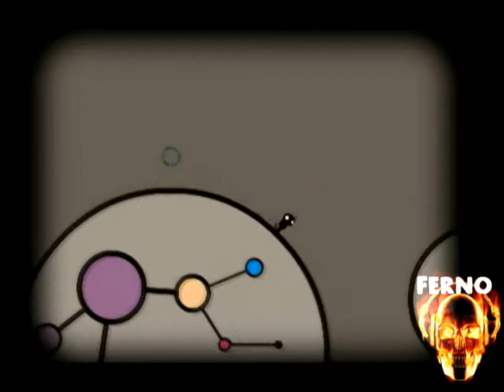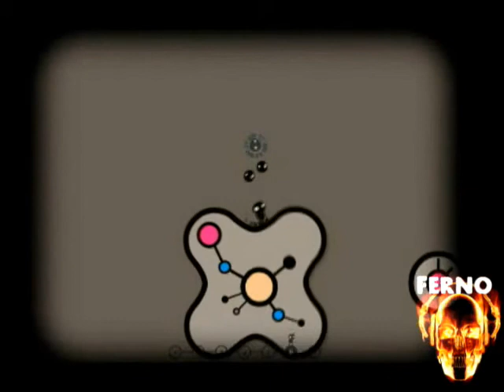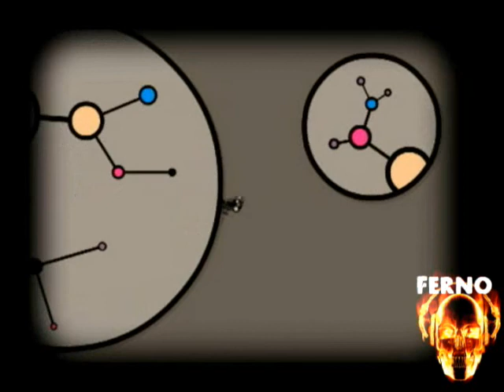Maru(Full Walkthrough)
A simple platformer game.